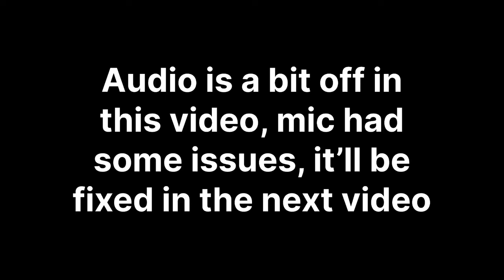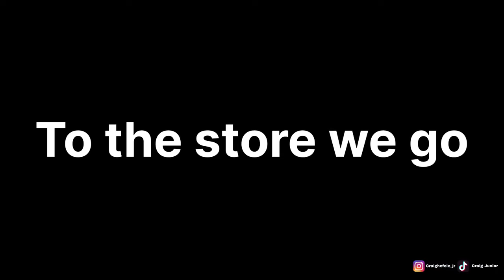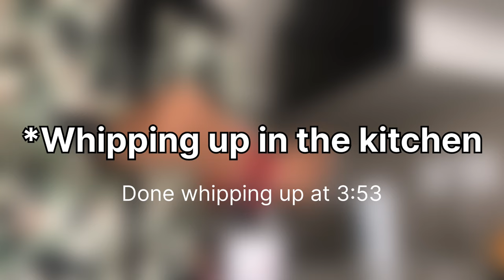Craig tries the Spicy Noodles Challenge🌶️🍜/ NOT what I expected💀!